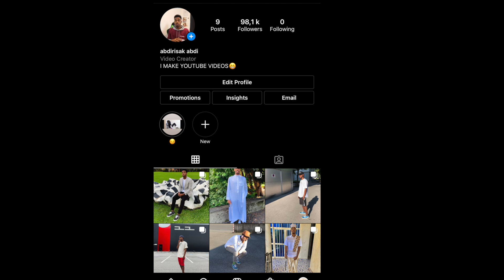GABADHII QAAWAN OO IGU DHAGAN DADKANA KULA TALINAYSA INAY FAMILKA ISKA JARAAN😳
GABADHII QAAWAN OO IGU  DHAGAN,DIRISLE ABDI,QAAWAN,